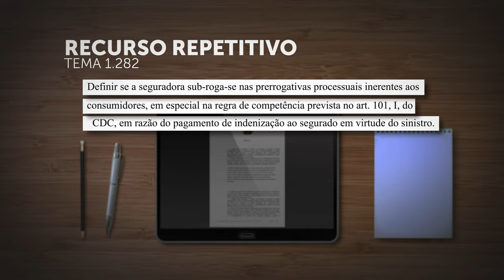Repetitivo discute sub-rogação da seguradora nas prerrogativas processuais do consumidor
​A Corte Especial do Superior Tribunal de Justiça (STJ) afetou os Recursos Especiais 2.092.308, 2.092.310 e 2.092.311, de relatoria da ministra Nancy Andrighi, para julgamento pelo rito dos recursos repetitivos.
A controvérsia, cadastrada na base de dados do STJ como Tema 1.282, é "definir se a seguradora sub-roga-se nas prerrogativas processuais inerentes aos consumidores, em especial na regra de competência prevista no artigo 101, inciso I, do Código de Defesa do Consumidor (CDC), em razão do pagamento de indenização ao segurado em virtude do sinistro".
REsp 2092308
REsp 2092310
REsp 2092311